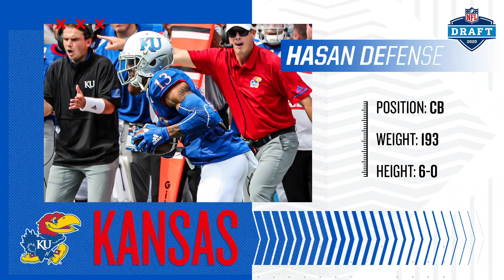2020 NFL Draft Prospect Preview - Kansas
Our 2020 NFL Draft ProspectPreview continues on with Kansas!